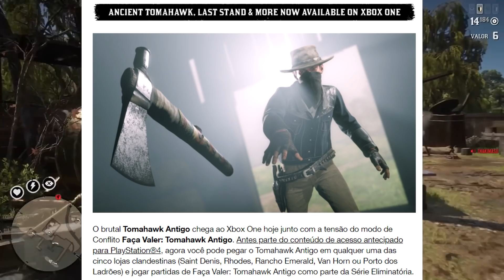Editor de personagem CONFIRMADO!